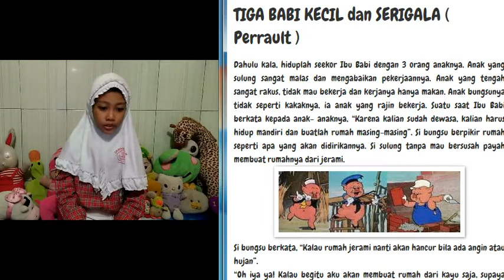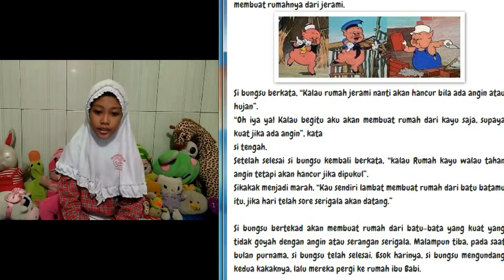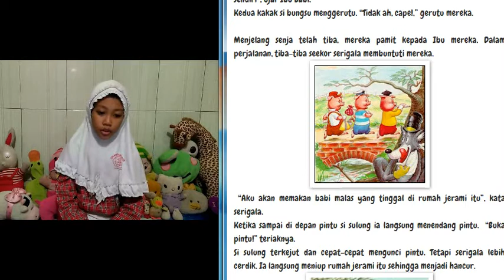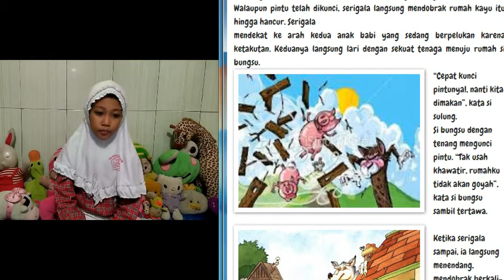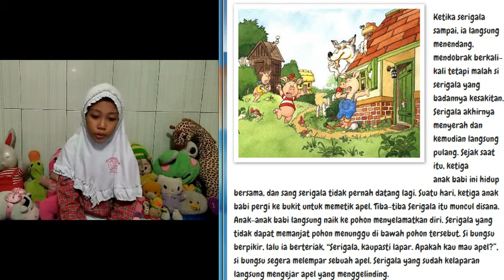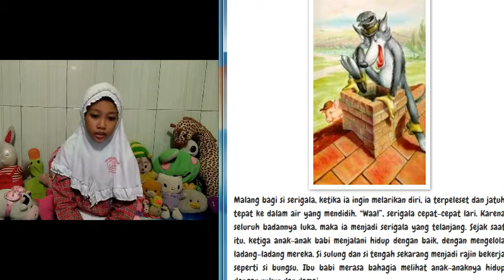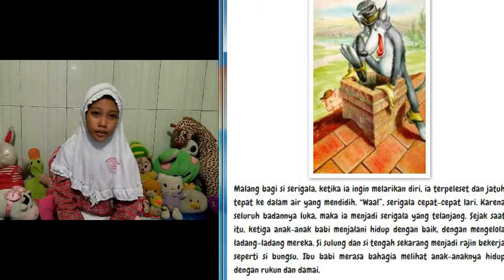CARISSA: Membaca Cerita Fabel "TIGA BABI KECIL"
CARISSA ANGGIA KAYYISAH
KELAS: 4F/08
SDN WONOKUSUMO VI/45 SURABAYA